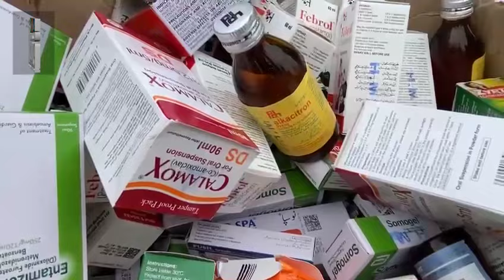‎سیلاب زدگان کی بحالی کے لیے بیت بیت السلام کا میڈیکل کیمپ جاری ہے ۔۔۔۔۔۔